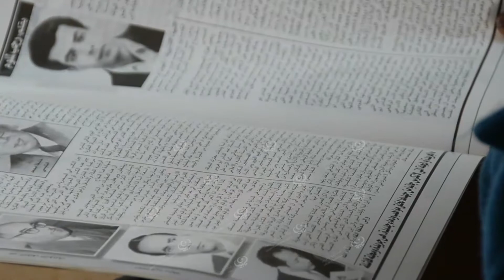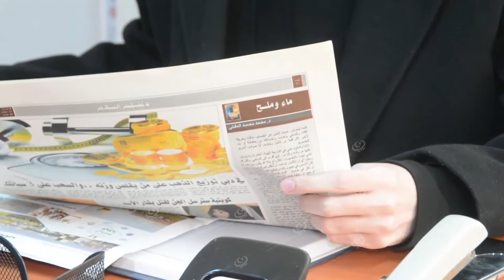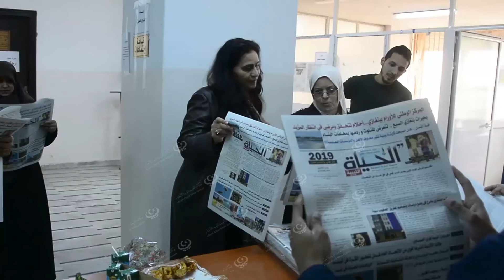بعد غياب دام 4 سنوات الصحف الورقية الحكومية تستأنف إصدارها في بنغازي LCNA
تستقبل مدينة بنغازي صدور العدد الأول من صحيفة (الحياة الليبية) الأسبوعية بعد غياب طويل للصحف الورقية الوطنية دام لأكثر من أربعة سنوات .
وقالت رئيس مجلس هيئة دعم وتشجيع الصحافة التابعة للهيئة العامة للإعلام والثقافة بالحكومة الليبية المؤقتة  "خديجة البسيكري" في تصريح خاص بوكالة الغيمة الليبية للأخبار، أنها تستبشر بعودة الصحف الوطنية الورقية من جديد، وأن هذه الخطوات ستتبعها خطوات لاحقة لإعادة الروح المفقودة للصحافة الليبية بدءً من إصدار الصحيفة من الصفر بمجهودات كل من يدعمها، وللمضي بإصدار الصحيفة يوميًا بدلاً من أسبوعيًا .
وأضافت  "البسيكري " أن هذه الصحيفة أنشأت بمجهودات خاصة وتم تكليف الصحفية "سعاد الطرابلسي" برئاسة تحريرها، وأنها تتعهد بتقديم كافة الإمكانيات المادية و المعنوية و اللوجستية لإعادة تفعيل الصحف الورقية الوطنية وتشجيعها، وأن العدد الأول من (صحيفة الحياة الليبية ) يحمل أخبار وتقارير وتغطيات متنوعة ومتميزة لاقت إقبال مميز من القراء.